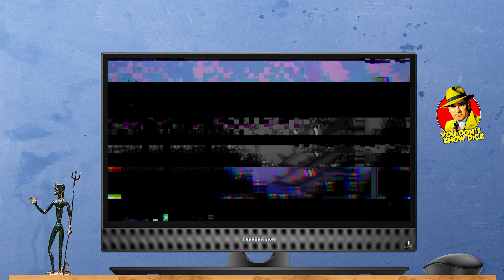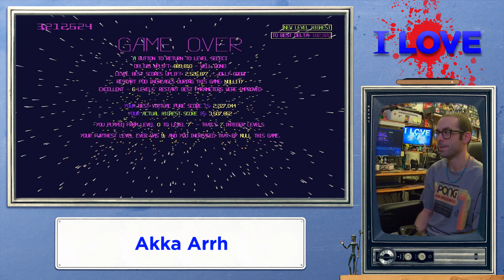I LOVE Atari VCS - Akka Arrh, More Games and News - Ep 055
Welcome back to I LOVE. Today Podan plays some new games on the Atari VCS! Games include Residual, a new game from Orange Pixel. A Path to the Princess, a fun puzzle game (I had to remove the music as it was copy right protected). And Jeff Minters Akka Arrh! The awaited prototype arcade reimagining. We will also cover some sweet Atari news and see a trailer for another upcoming title coming to the VCS soon.

Are you enjoying Jeff Minters crazy vector art style?

I sure do, and it's tons of fun with a combination of classic arcade gameplay.

Atari VCS Friends Name: PODAN1363

Intro/Outro Track
- Electric PODAN: Podan the Destroyer

Video Time Stamps:
00:00 - Intro
00:46 - News - AtGames Flashback 50th consoles
01:37 - News - Atari Game Pool investments
02:38 - Ballistik Coffee Boy Interview with Podan
03:17 - Skinny & Frank Fists of Violence trailer
06:08 - Games being played today
07:16 - A Path to the Princess (no music)
14:46 - Residual & trailer
31:20 - Akka Arrh
48:50 - Final Thoughts & Outro